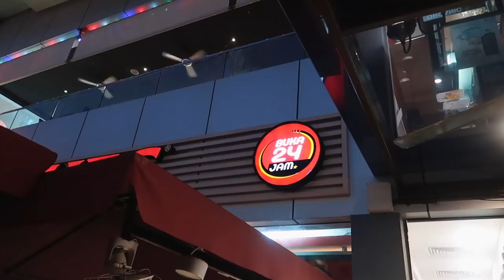What Makes Malaysia KFC SO GOOD?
To be frank, I barely visit KFC when I am back home in the London not because it not good but it because it so unhealthy and expensive in England. So, coming to Malaysia I realised people here really love the food at KFC and some even claimed Malaysian KFC in the best in the world and  on that note I decided to venture out to try kfc in malaysia for the first time in the beautiful island of Langkawi.

So, I went with the famous Malaysian Zinger burger (signature box) and so, I try their rice, crispy fried chicken, pepsi and amazing fried potato chips which to be honest my favourite.